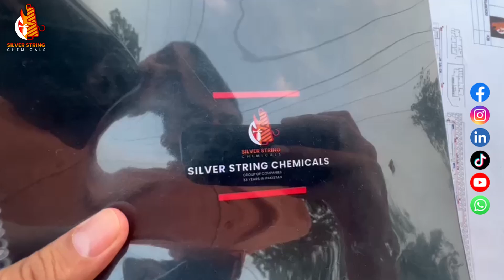OFFERING A WIDE RANGE OF FIRE SAFETY EQUIPMENT AND FIRE SAFETY SERVICES